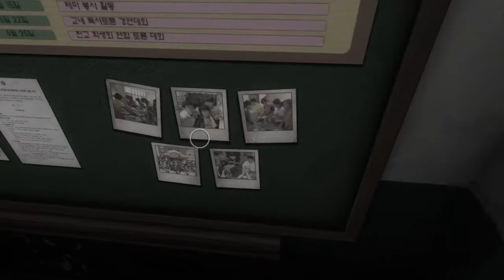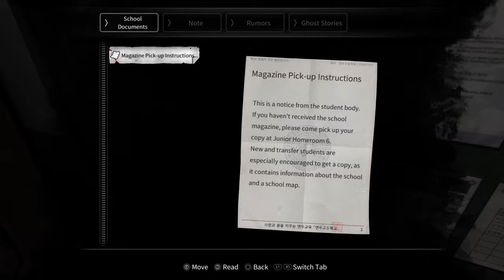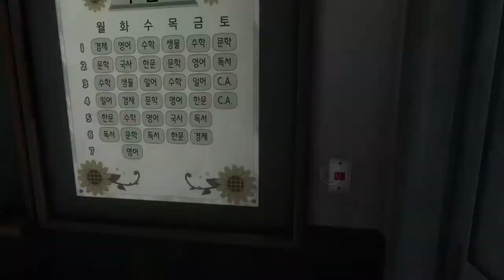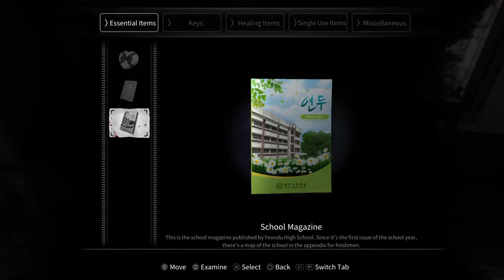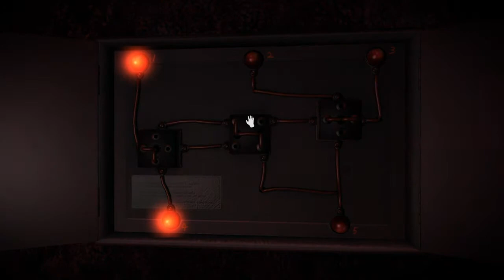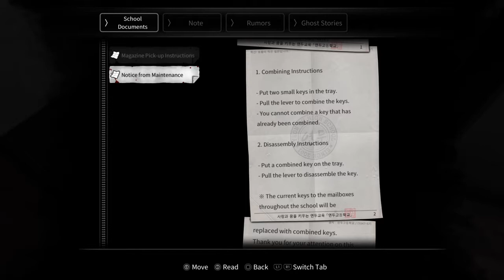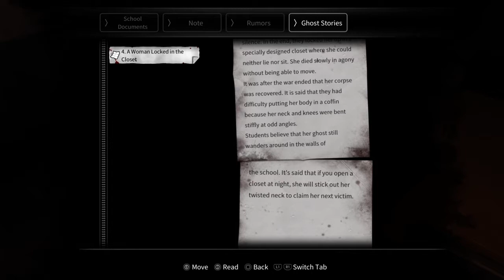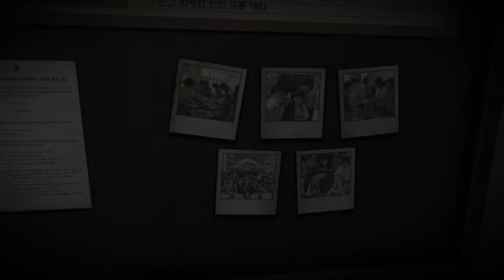White Day: A labyrinth named school Part 1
Sierra and I play a creepy Korean game that I found.